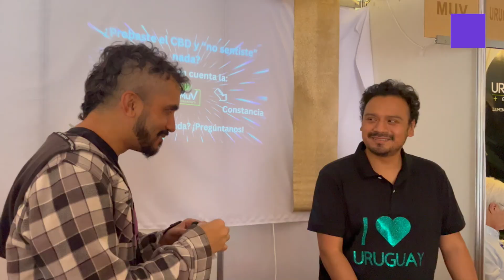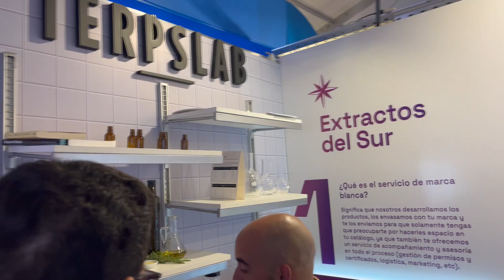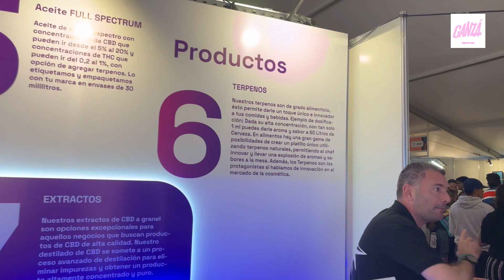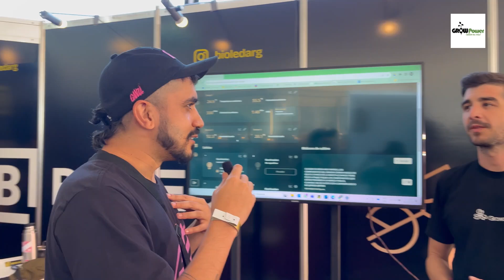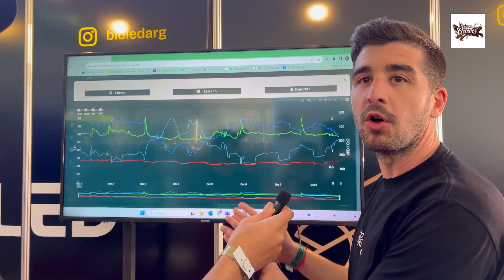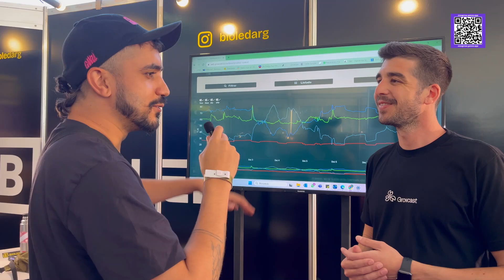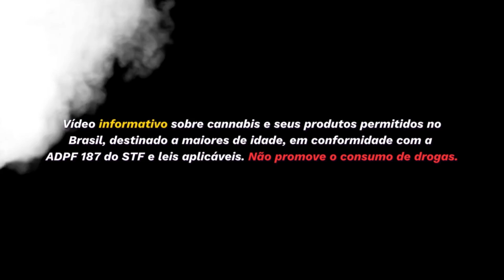COBERTURA EXPO CANNABIS URUGUAI 2023 - ENTREVISTAS PARTE 1